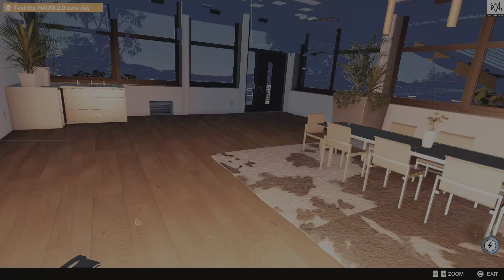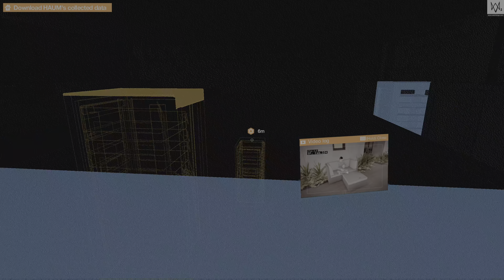WATCH DOGS 2 pt 8